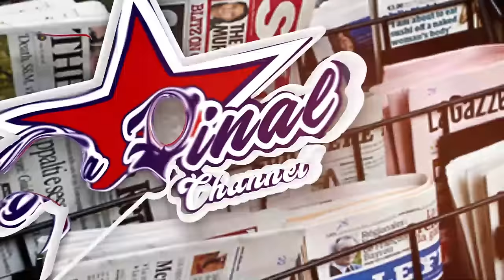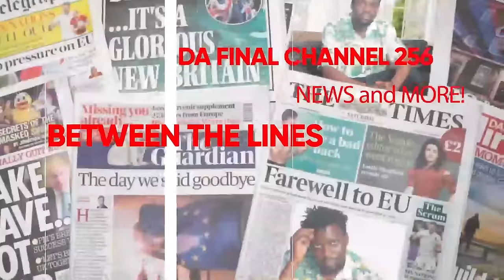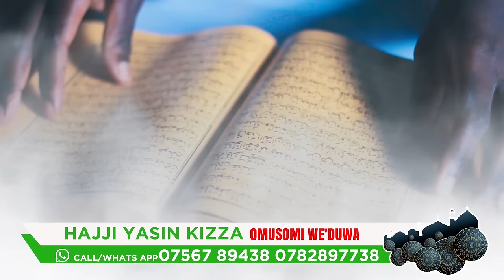100% VAR ANALYSIS KU KATAMBI KA KABAKA NE FRANK NTAMBI